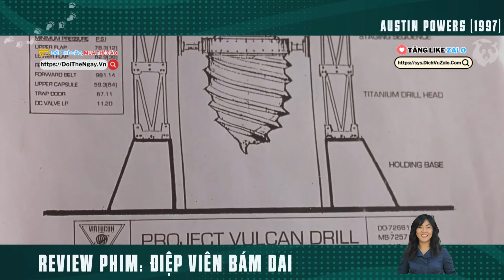Phim Hay Review -[Phim Hay Review] Khi Thanh Niên Báo Thủ Đi Giải Cứu Thế Giới | Austin Powers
Tóm Tắt Phim Viễn Tưởng Siêu Hài Hước | Review Phim Điệp Viên Bám Dai - Austin Powers 1.

Điệp Viên Bám Dai (hay đơn giản là Austin Powers) là một bộ phim hài về gián điệp của Mỹ năm 1997 do Jay Roach đạo diễn. Đây là phần đầu tiên trong sê-ri Austin Powers. Phim có sự tham gia của nhà đồng sản xuất kiêm biên kịch nhượng quyền thương mại Mike Myers, đóng vai Austin Powers và Tiến sĩ Evil, kẻ thù không đội trời chung của Powers. Các vai phụ do Elizabeth Hurley, Robert Wagner, Seth Green và Michael York thủ vai. Bộ phim nhại lại các bộ phim về James Bond và các nền văn hóa đại chúng khác từ những năm 1960, tập trung vào một điệp viên bí mật hào hoa, lăng nhăng và một kẻ chủ mưu tội phạm, những kẻ thù không đội trời chung ra vào cùng lúc với quá trình đông lạnh. nhau khi cuộc xung đột của họ kéo dài hàng thập kỷ.